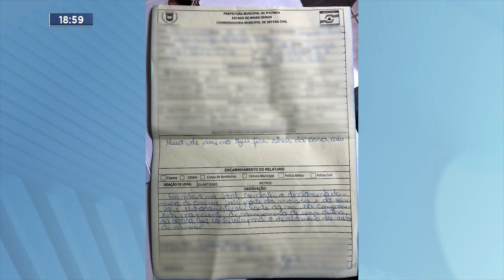Bairro Iguaçu: Muro de Arrimo Cai e Atinge Parcialmente duas Casas em Ipatinga.